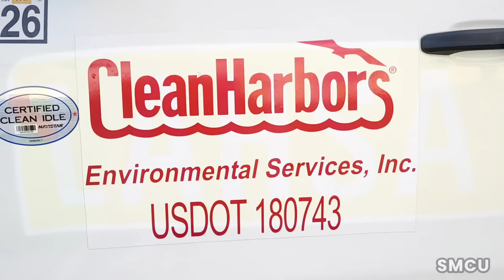Venice Beach's Weekly Effort: Tackling Homeless Encampments One Cleanup at a Time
VENICE BEACH, LOS ANGELES - On October 27, 2023, the City of Los Angeles carried out a cooperative initiative aimed at addressing the homelessness issue at Venice Beach. The operation saw the combined efforts of the Department of Public Works, Recreation and Parks, and Clean Harbors Environmental Services.

To ensure their safety during the cleanup, workers were equipped with hazardous materials gear. The Housing Coordinator from Councilwoman Traci Park's office played a pivotal role, streamlining communication among the involved city departments, which are tasked with overseeing homeless encampments.

The operation benefited from the seamless coordination of three specialized waste management teams, which handled the disposal of regular as well as hazardous waste. Additionally, the Los Angeles Homeless Services Authority (LAHSA) extended their expertise with on-site outreach.

Throughout the operation, the vigilant presence of Los Angeles Park Rangers proved essential in upholding safety standards and ensuring adherence to compliance measures.

The Venice Beach cleanup serves as a testament to the City of Los Angeles' comprehensive strategy to combat homelessness. Such endeavors emphasize the city's relentless commitment to addressing the underlying causes of homelessness and offering vital support to those affected.